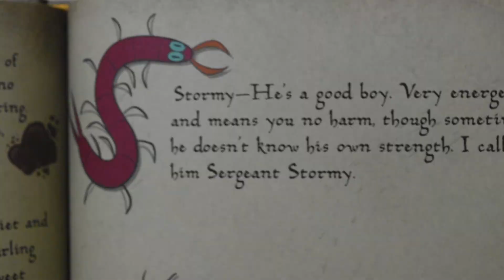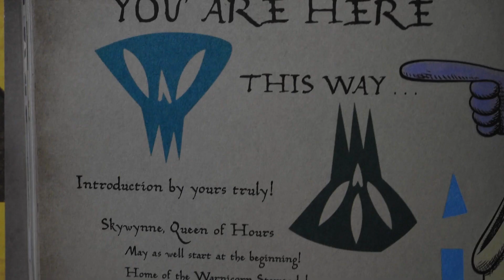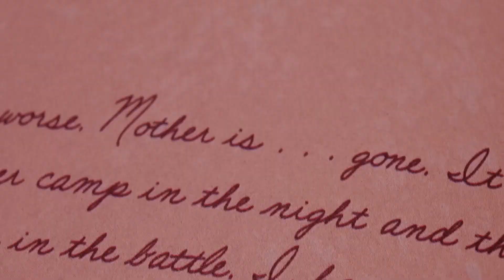Glossaryck CAN See The Future...Here's PROOF! | TheNextBigThing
And now ladies and gentlemen, we have legitimate evidence pointing towards Glossaryck being an actual psychic and an extremely powerful one! I wonder if we'll finally get confirmation about him planning Eclipsa's escape in Season 4...Also, yes I have seen the new clip from Season IV which was...interesting. Should be doing a video soon.